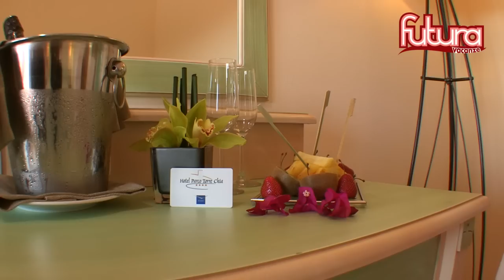Hotel Parco Torre Chia - Chia Laguna - Futura Vacanze Emotional Version